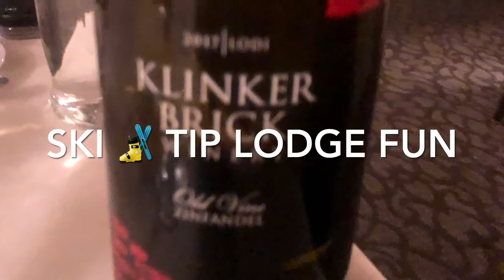Breckenridge, Colorado September Beauty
Breck in Sept was breathtaking with wildflowers, sunny days and blue sky!